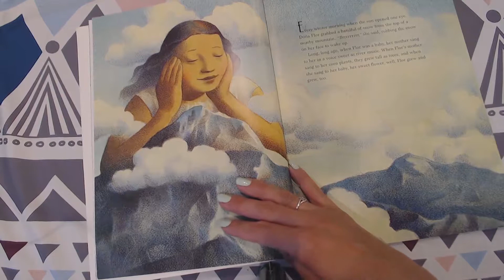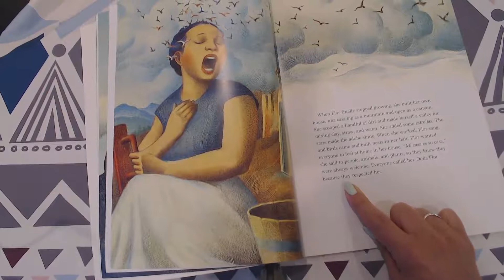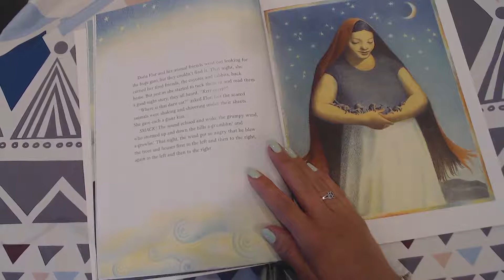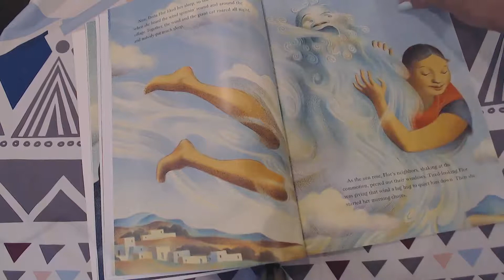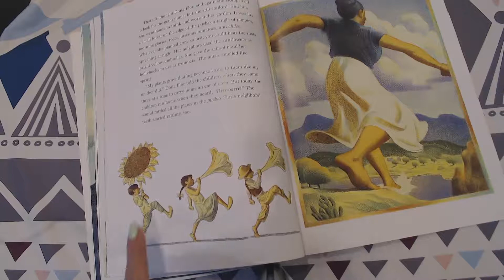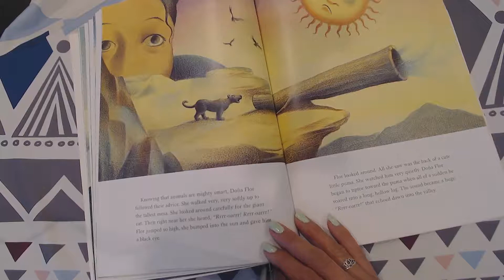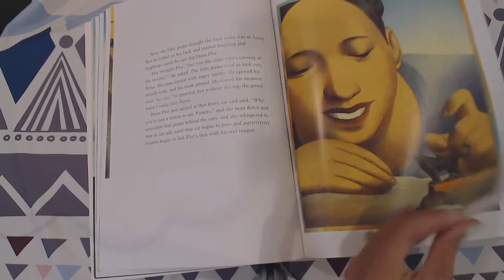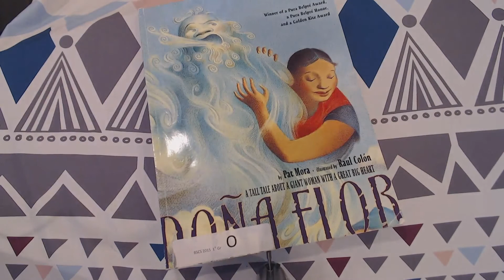Dona Flor: A Tall Tale about a Giant Woman with a Great Big Heart (read aloud)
Dona Flor: A Tall Tale about a Giant Woman with a Great Big Heart by Pat Mora and illustrated by Raul Colon

Read to discover the tiny secret about the huge noise.